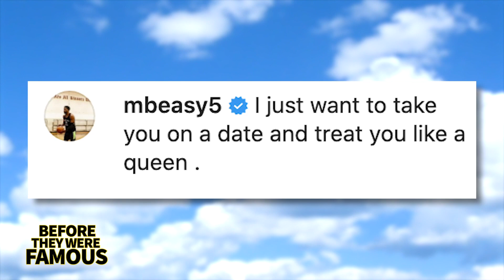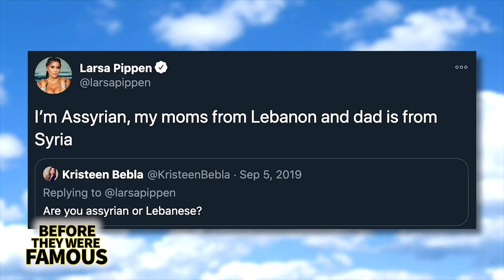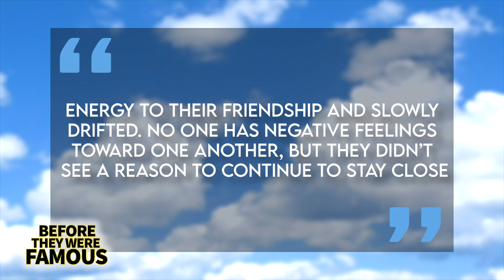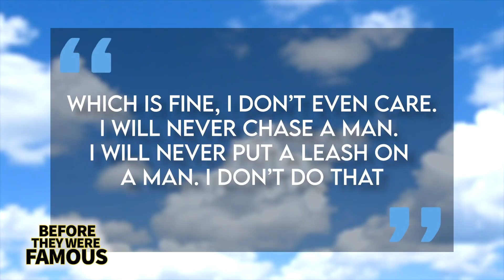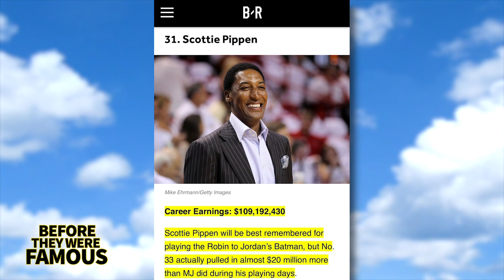Larsa Pippen | Before They Were Famous | Cheating Scottie Pippen Wife Belongs To The Streets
Larsa Pippen | Before They Were Famous | Cheating Scottie Pippen Wife

Larsa Pippen otherwise known as Mrs. Scottie Pippen would star in the first season of Real Housewives of Miami. Before Larsa Pippen would get spotted out and about with Minnesota Timberwolves shooting guard, Malik Beasley, setting off a firestorm of controversy on social media. Larsa Pippen would have over 164K followers on Twitter and over 2 Million followers on Instagram at the time of this recording. If you’re somebody who, well, keeps up with the Kardashians, then you probably don’t need me to tell you who Larsa Pippen is after her multiple appearances on that series as one of the family’s very best friends.  This social media influencer and entrepreneurial woman first came into the public eye after marrying All-Star basketball player Scottie Pippen back in 1997. Ever since then, whether it was the Real Housewives of Miami, Keeping Up with The Kardashians, or her own Social Media accounts, Larsa has always managed to find a way to keep herself in the public eye. Most recently she was spotted shopping with Malik Beasley, a married NBA player who’s in the middle of his own drama after being charged with felonies for threats and fifth-degree drug possession at the end of last month. It’s unclear when these two originally started seeing one another, but I did some digging and found this comment that Malik slid into Larsa’s comments only a couple weeks ago.